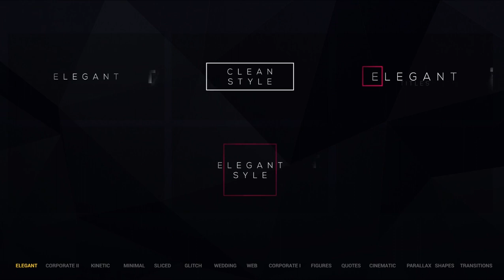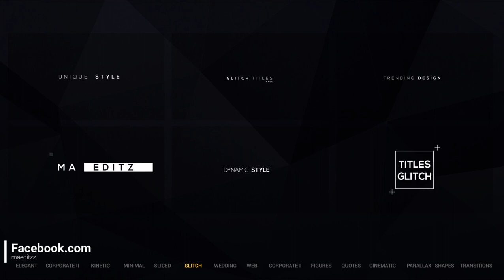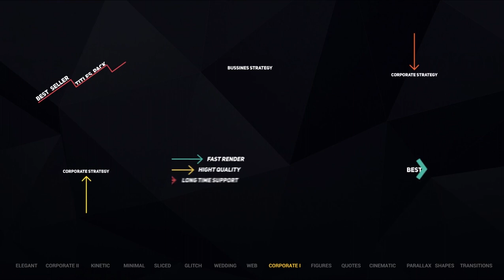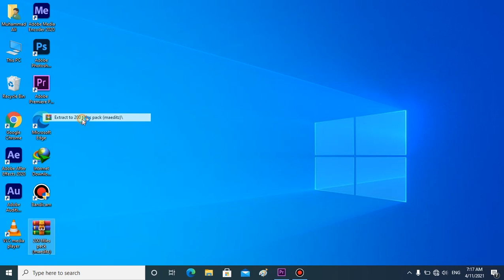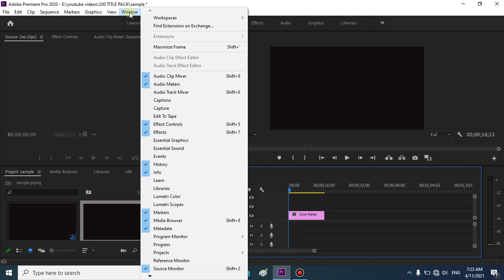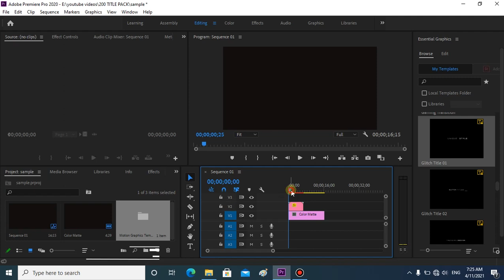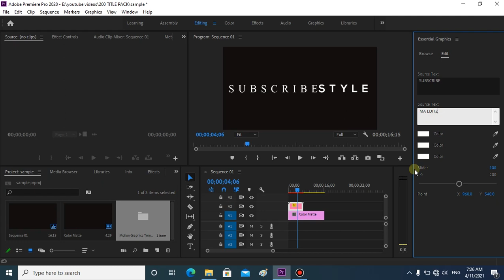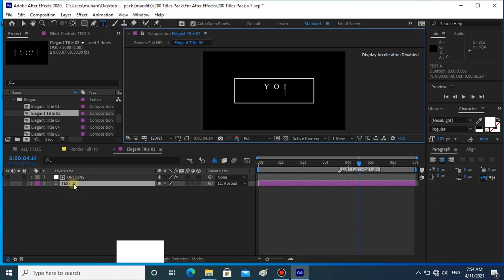Download Best Free 200 Plus Title Pack Of Unique Type For After Effects and Premiere Pro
Hello Guys. In today's video, I will tell you how you can use the best ever 200 plus titles pack of a different unique type in your projects. A high-quality project with a lot of typography and titles which you can use in your projects. These Titles will bring your video production to another level. It is so easy to use that any user with any kind of experience can do it. All you need - in one project! There are 13 various types in this package, including Elegant, Wedding, Quotes, Kinetic, Glitch, Minimal, Sliced, Web search,  Corporate1, Corporate2, Cinematic, Text figures, Parallex.
SOME ADDITIONAL INFORMATION:
• THIS PROJECT CONTAIN:
- 30 QUOTES
- 30 CORPORATE TITLES
- 12 KINETIC TITLES
- 12 MINIMAL TITLES
- 10 CINEMATIC TITLES
- 14 PARALLAX TITLES
- 12 GLITCH TITLES (2 versions)
- 9 TEXT FIGURES TITLES
- 7 WEDDING TITLES
- 5 WEB (search) TITLES
+ 15 SHAPE ELEMENTS
+ 16 TRANSITIONS
• EASY COLOR CONTROL OF ALL TITLES, SHAPES AND TRANSITIONS
• Adobe After Effects CS5  + Adobe Premiere Pro CS5 and above
• Easy Customize
• Modular structure
• Color Customization Option Included
• 60fps and 30fps included